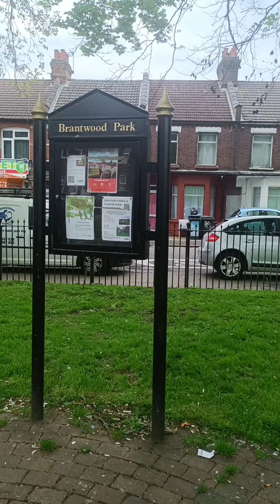BRANTWOOD PARK LUTON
Loton ലെ ഒരു മനോഹരമായ പാർക്ക്‌